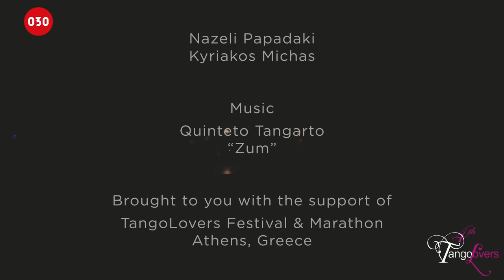Nazeli Papadaki and Kyriakos Michas – Zum by Tangarto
Nazeli Papadaki and Kyriakos Michas dance “Zum” played live by Quinteto Tangarto at the 4th TangoLovers Festival 2018 in Athens, Greece.